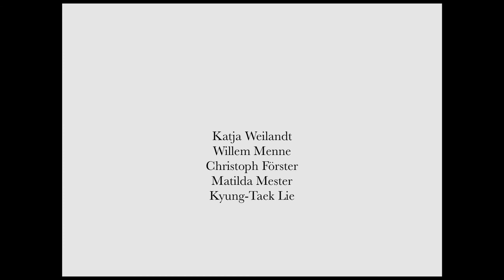Ein proletarisches Wintermärchen (A Proletarian Winter's Tale)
Dir. Julian Radlmaier, Alemania 2014.